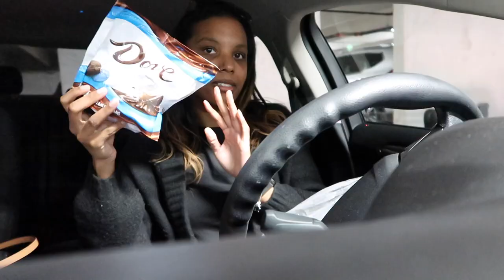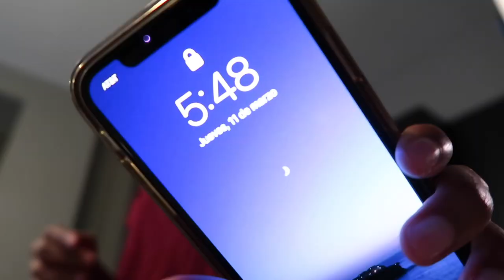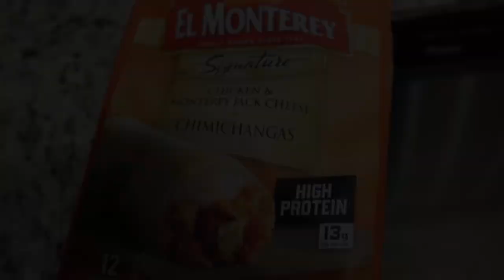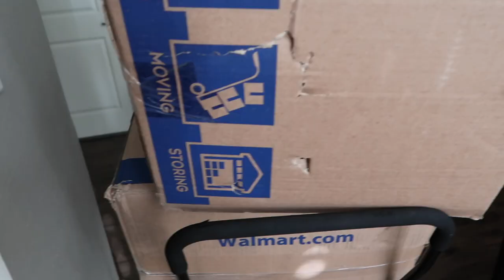vlog | car shopping, Marshall's haul, becoming an instacart shopper + more!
Back to the regular vlogs we gooo. I did some car shopping by myself and with my friend, went to Marshall's and did a mini haul, did some instacart shopping (definitely getting the hang of that) and so much moreee! Check it out!!

Q U A R A N T I N E   C H R O N I C L E S: